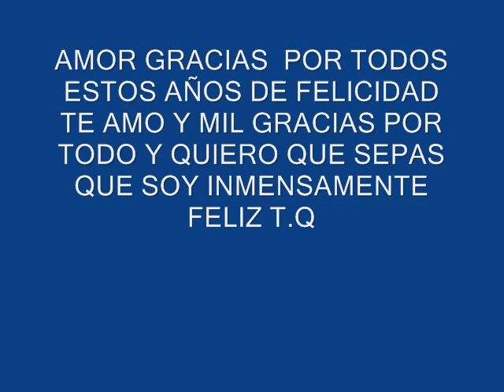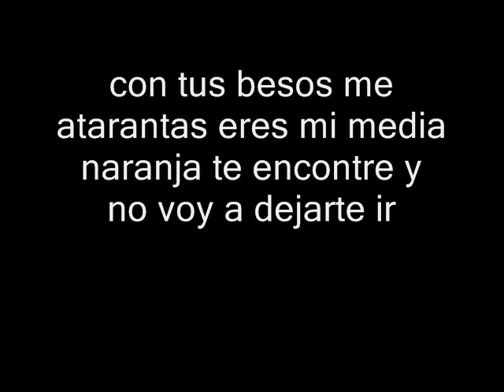MI media naranja christian.wmv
cancion mi media naranja